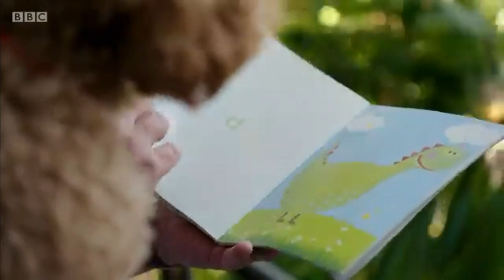Waffle the Wonder Dog Series 3 Episode 10 Waffle Learns to Read